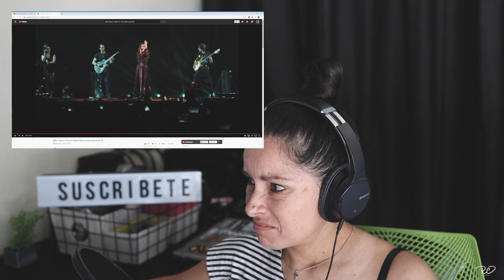[REACCION] VIDEO EN VIVO DE MALU - AHORA TU (VIDEO OFICIAL) TOUR SI 2013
Aqui esta mi reaccion al video en vivo de Malu, cancion Ahora Tu. Apoyemos a esta tremenda artista!

Hola Amigos! Espero que les guste este video, dime que te parecio y si tienes algun artista o cancion para recomendar, dejame tus comentarios!

Song: Ahora Tu
Artist: Malu
Licensed to YouTube by SME; LatinAutor - UMPG, LatinAutor - SonyATV, Abramus Digital, LatinAutor, EMI Music Publishing, UMPG Publishing, UNIAO BRASILEIRA DE EDITORAS DE MUSICA - UBEM, and 5 Music Rights Societies